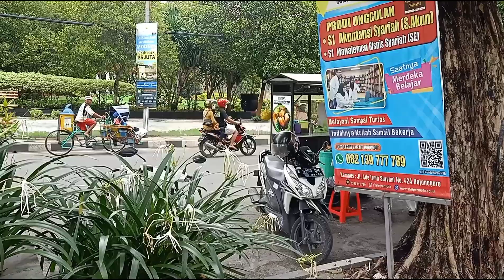Mudik di Bojonegoro Perjalanan - CFD - Kuliner - Wisata Bersama Keluarga